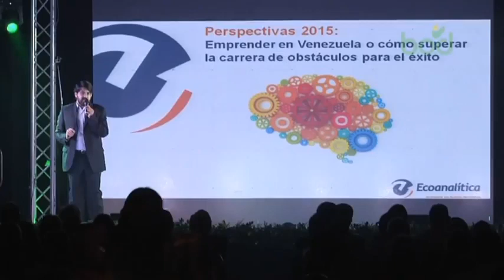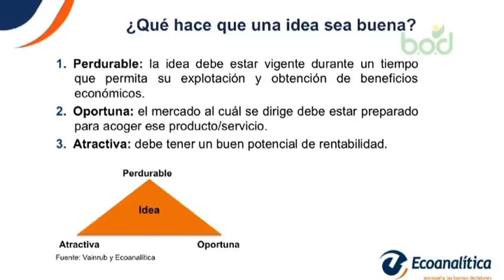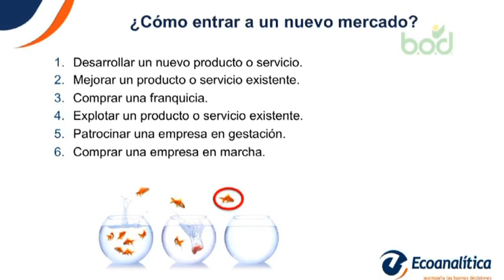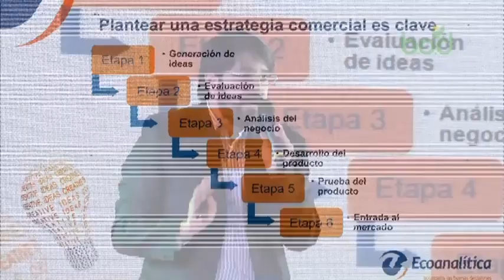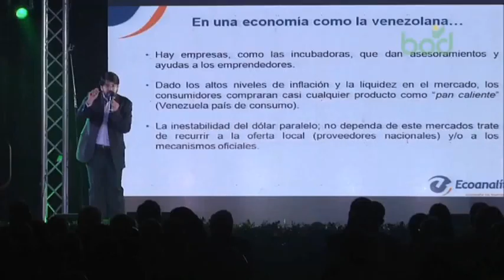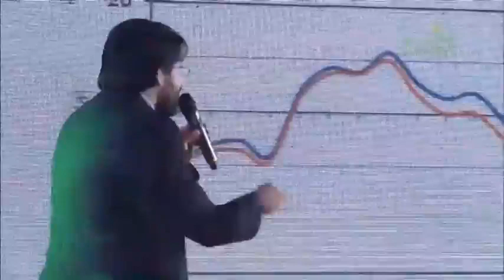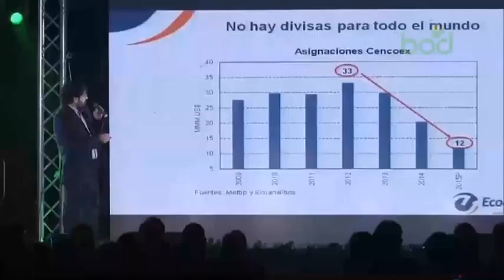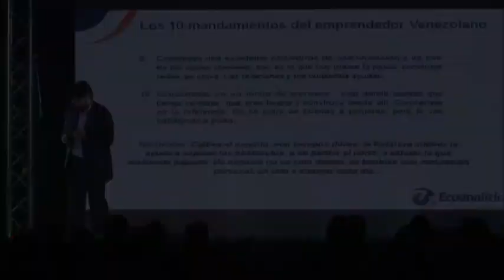Asdrúbal Oliveros: Emprender en Venezuela o cómo superar la carrera de obstáculos para el éxito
Publicado originalmente el 31 de julio de 2015
Con una concurrida asistencia, se realizó con éxito el VI Encuentro de Emprendedores B.O.D., en los espacios del Centro Cultural de la institución financiera en Caracas.

La cita, denominada en esta oportunidad “Navegar en el contexto socioeconómico venezolano”, reunió a microempresarios que tuvieron la oportunidad de compartir experiencias junto a un panel de reconocidos expertos.

La primera ponencia estuvo a cargo de Asdrúbal Oliveros, director de Ecoanalítica, quien destacó que en momentos de crisis siempre hay oportunidades. Al revisar el panorama económico del país, el economista invitó a revisar estrategias e invertir sin temor en proyectos innovadores. “Si hay un año donde tomar crédito es una oportunidad es este, a pesar de todos los elementos de crisis. No descuiden esa oportunidad, no le tengan miedo a ese elemento”, dijo, al recordar que la tasa de interés de un crédito bancario es significativamente inferior a la inflación del país.

Antes de culminar el año, la Fundación B.O.D. tiene previsto organizar un nuevo Encuentro de Emprendedores. Paralelamente, desarrollará en 2015 dos Expoproyectos Microempresariales para promover servicios microfinancieros, generar información sobre la actividad empresarial y garantizar espacios de formación para potenciar nuevos negocios.